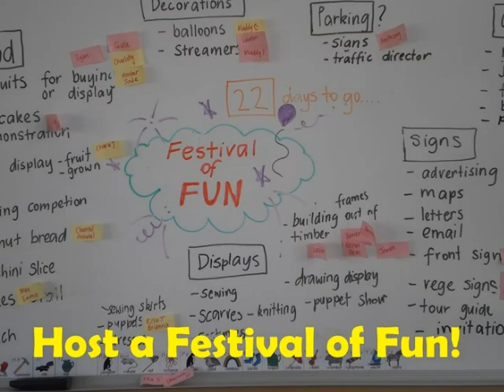Brisbane CEO - The Design Thinking School - Festival of Fun at Ormeau Prep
Teachers from Ormeau Prep, Brisbane, Australia, 'pitch' the rationale and process behind a design thinking approach to learning and teaching at their school

The format used for pitching, of 10 slides for 30 seconds each with no more than 10 words per slide, encourages quick communication of deep issues.

NoTosh worked with their school and three others over four months to develop capacity in teachers in this way of working, which hands over much of the learning process to young people, rather than the teacher.